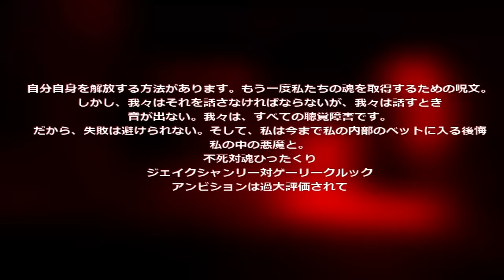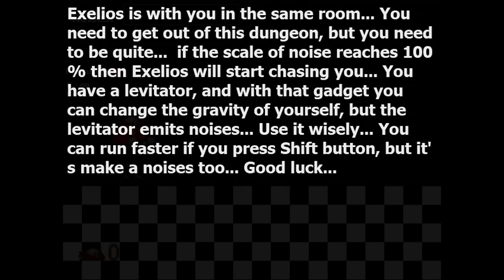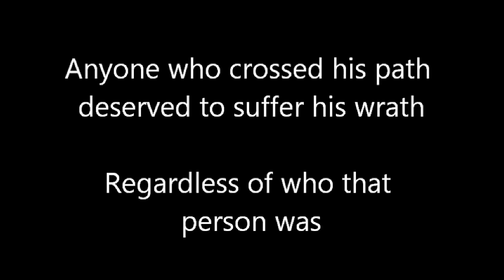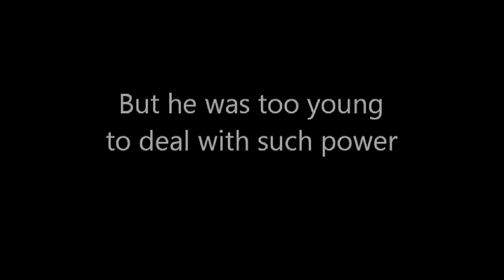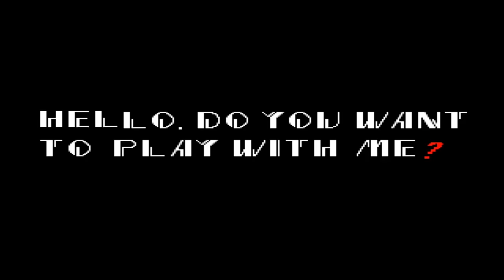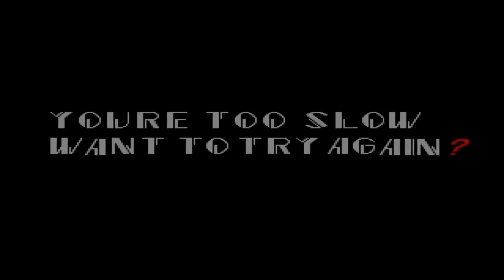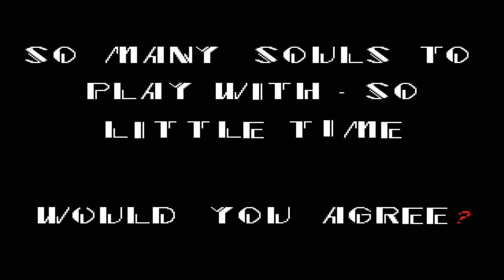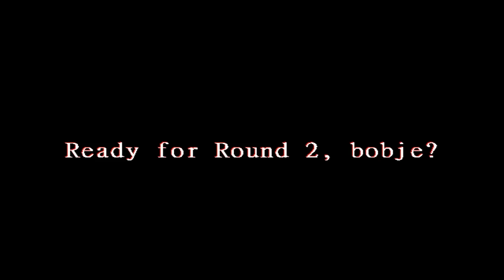Sonic Exe Supercut!